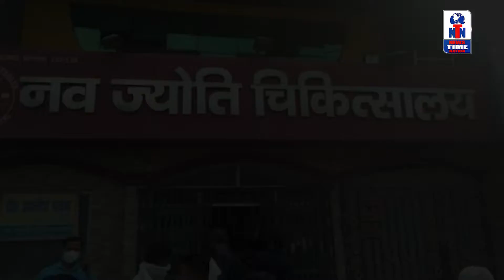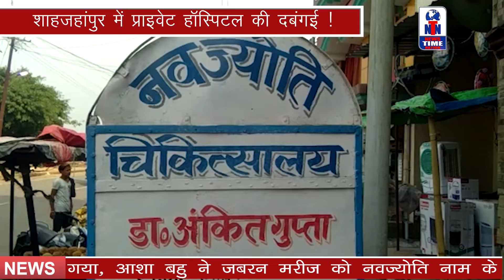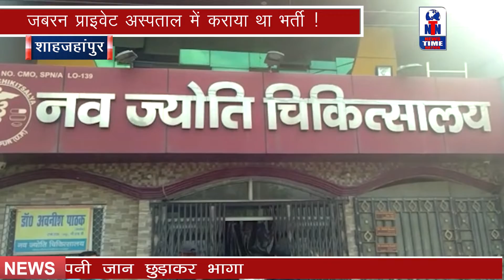Hospital-जब डाॅक्टर नें कैदकर लिया मरीज को ! I News Time Nation I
शाहजहांपुर में प्राइवेट हॉस्पिटल की दबंगई !
पैसा ना देने पर मरीज को बनाया बंधक !
आशा बहुओं की कमीशनखोरी में फंसा मरीज !
जबरन प्राइवेट अस्पताल में कराया था भर्ती !
शाहजहांपुर मे इस वक्त मेडिकल कमीशनखोरी का खेल चल रहा है...और इस खेल में निजी अस्पताल से लेकर एंबुलेंस ड्राइवर और आश बहुएं भी शामिल हैं... इसी खेल में फंसे एक परिवार को निजी अस्पातल में ही बंधक बना लिया गया...काफी मशक्कत और मीडिया के हस्तक्षेप के बाद जैसे तैसे मरीज और तीमारदार पैसे देकर अस्पताल से जान छुड़ा पाए...
दरअसल ये मामला शाहजहांपुर जिले के थाना सदर बाजार क्षेत्र में मौजूद नव ज्योति अस्पताल का है...जिसमें इस परिवार को पूरा पेमिंट ना करने की वजह से बंधक बना लिया गया...पीड़ित की माने तो जब उसकी गर्भवती पत्नी रुपा को प्रसव पीड़ा शुरु हुई तो उसने आशा बहु को मामले की जानकारी दी...आशा बहु ने तुरंत ही एंबुलेश बुलाई और मरीजो को लेकर अस्पताल के लिए रवाना हो गई...लेकिन हद तो तब हो गई जब बार बार कहने के बावजूद आशा बहु ने एंबुलेंस नव ज्योति प्राइवेट अस्पताल में रुकवा दी और जबरन मरीज को वहीं भर्ती करा दिया...इलाज शुरु हुआ और रुपा ने एक बच्चे को जन्म दिया...लेकिन अस्पताल प्रशासन ने इस गरीब आदमी को पूरे 15 हजार का बिल थमा दिया...पीड़ित ने अपने हालात का हवाला देते हुए रुपये चुकाने में असमर्थता जताई तो अस्पताल प्रशासन ने मरीज और तीमारदार सभी को बंधक बना लिया...जिसके बाद कुछ पत्रकार और स्थानीय लोगों की मदद से पीड़ित ने 10 हजार रुपये जमा किये और अपनी जान छुड़ाकर भागा...